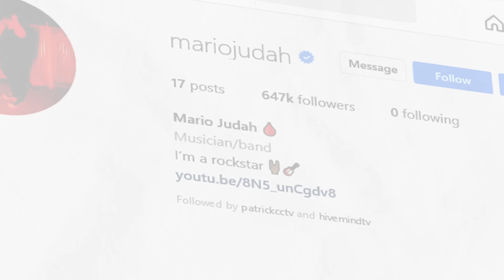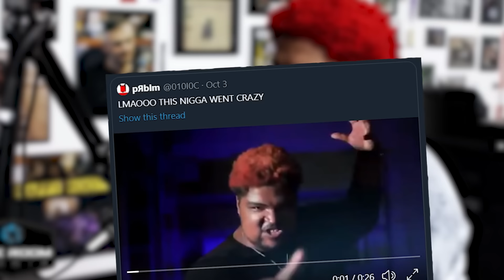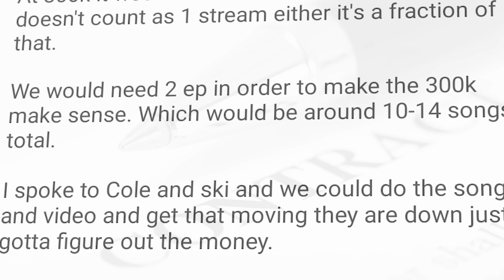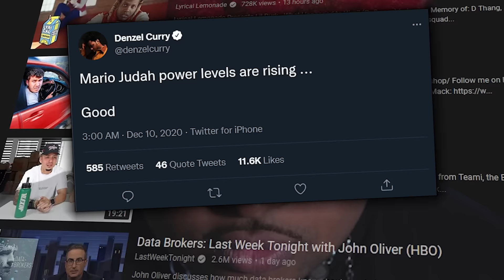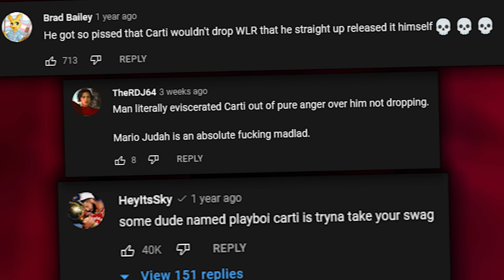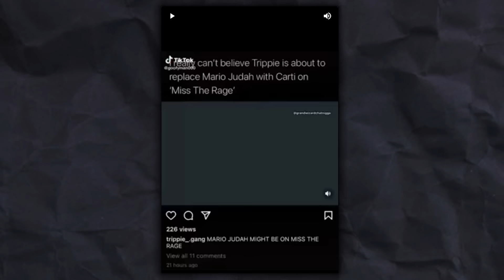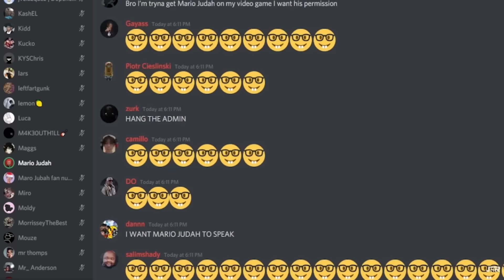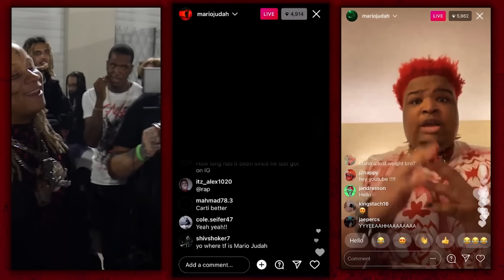The Strange Disappearance of Mario Judah..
Mario Judah was one of the most viral artists of late 2020 and early 2021. He brought a fresh energy to the hip hop world. However, he has almost fully disappeared from the internet and there are a few clues that might hint at what happened.